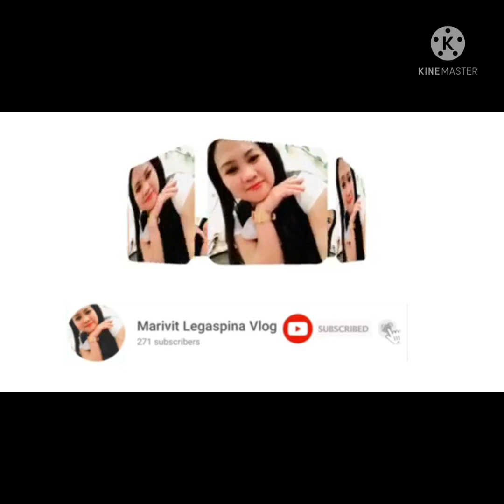💗AT MALAGANDIS FALLS,TITAY,ZAMBOANGA SIBUGAY PROVINCE 💋